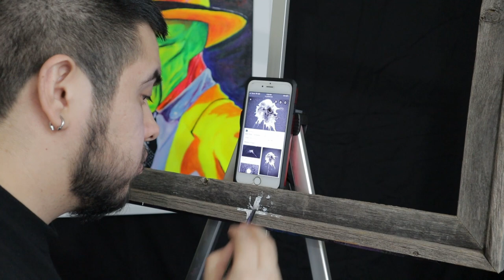Pigeon's Pooping on my Painting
I painted a couple pigeons pooping (say that 3x fast)

Foreverlasting - Justnormal
What About Prosecco - The Fly Guy Five
Balance, kid - Justnormal